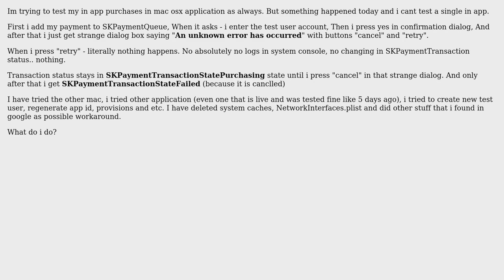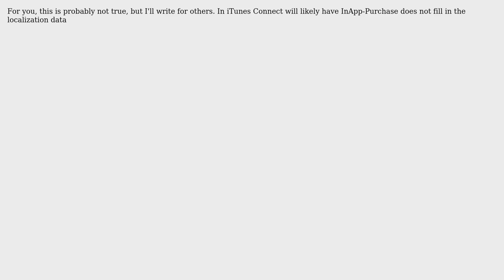Mac StoreKit "An unknown error has occured" on purchase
With thanks & praise to God, and with thanks to the many people who have made this project possible! You are responsible for your own actions.